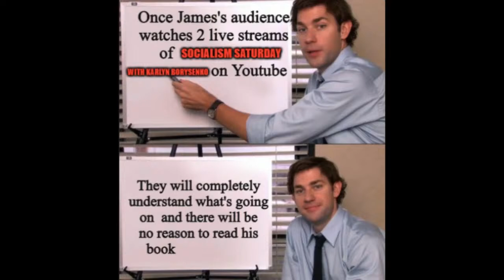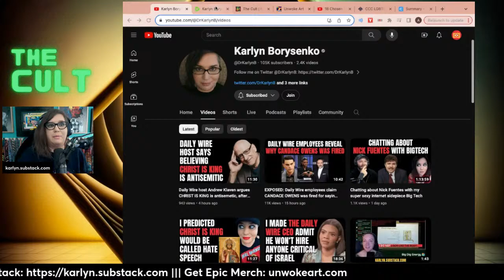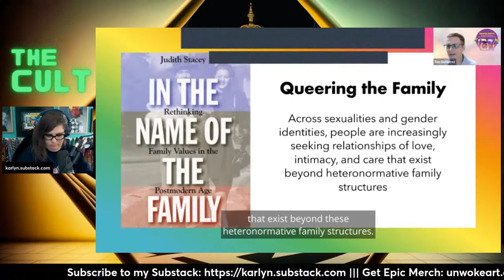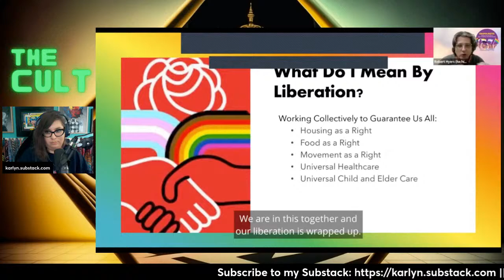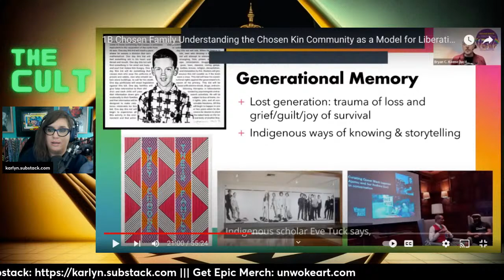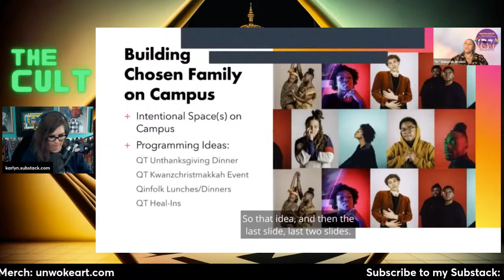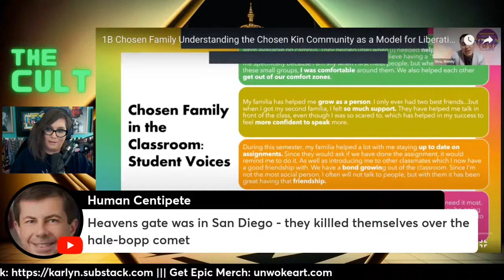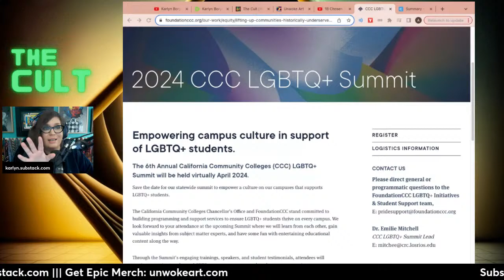The Cult #148 (Happy Hour) Queering The Nuclear Family